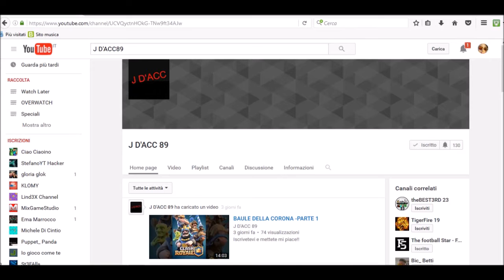Quanti modi ci sono per morire su minecraft? Seconda e ultima parte /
Il video è stato registrato con Bandicam ed è stato editato con movie maker

Per coloro che vogliono essere salutati ,scrivetemi sotto il video salutami.